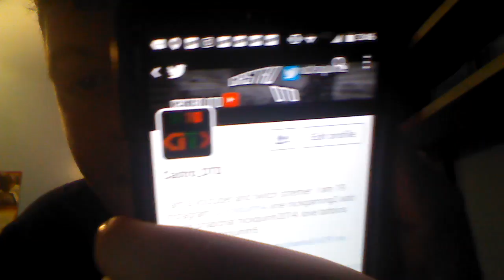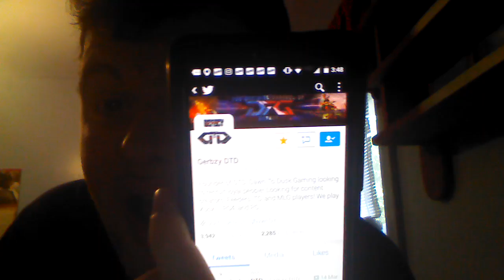34 subs goal video & shout out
Vine nickgaming2
Musical.ly  nickquinm5
Younow nickquinn1
Periscope nickquinn1

Thank you guys so much for all the subs next goal is 45 subs